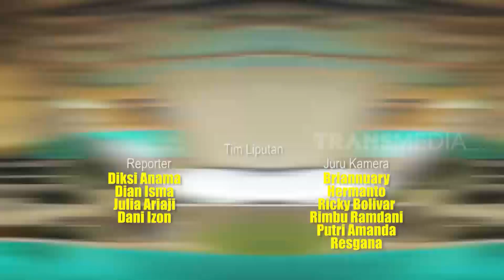Dwi Andhika Kulineran di Lesehan Tanah Maiq | MAKAN RECEH (09/03/22)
MAKAN RECEH
Rabu, 9 Maret 2022
MAKAN RECEH
TAYANG SETIAP HARI: